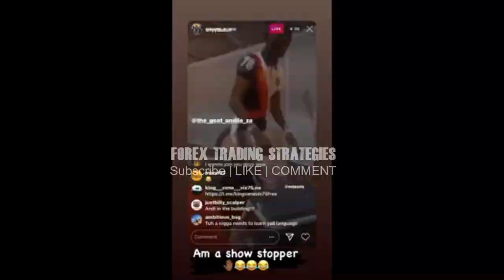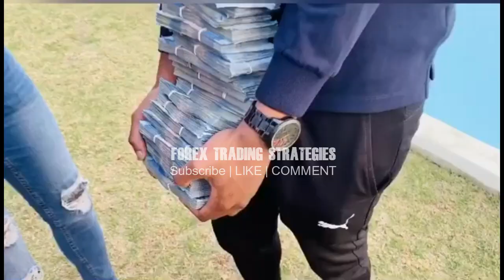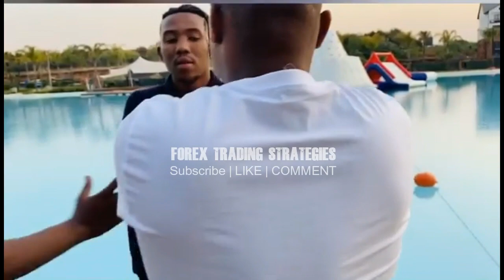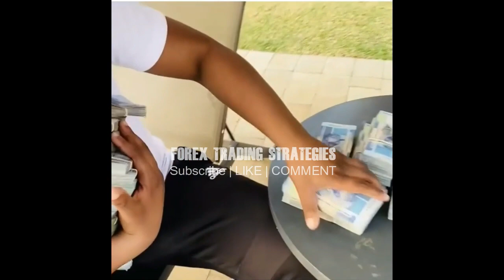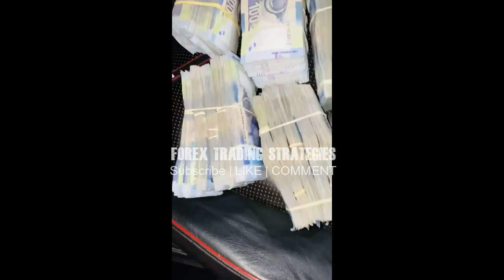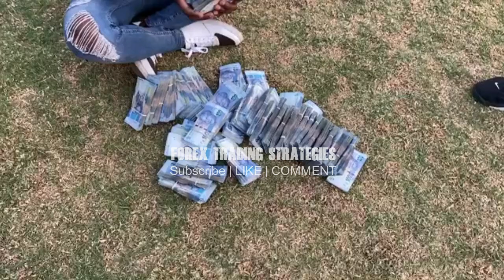Fx Goat FOREX LIFESTYLE - FX Goat members show off how they making money in forex trading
Fx Goat FOREX LIFESTYLE - FX Goat members show off how they making money in forex trading. FX Goat say will be funding forex traders for free - so that everyone makes money in forex.

Forex trading strategies is about forex and trading. We share videos on forex strategy, forex trading experiences. If you want the best forex trading strategies and guides on trading forex for beginners, forex trading strategies for beginners, we have forex trading strategies mt4 and forex trading strategies scalping.

A forex trading strategy is a technique used by a forex trader to determine whether to buy or sell a currency pair at any given time. Forex trading strategies can be based on technical analysis, or fundamental, news-based events. The trader’s currency trading strategy is usually made up of trading signals that trigger buy or sell decisions. Forex trading strategies are available on the internet or may be developed by traders themselves.